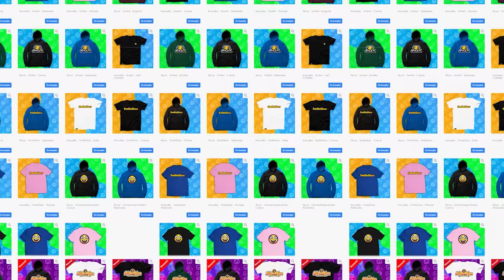KONTROLUJE SEBKA GDY ŚPI w Minecraft! 🤫